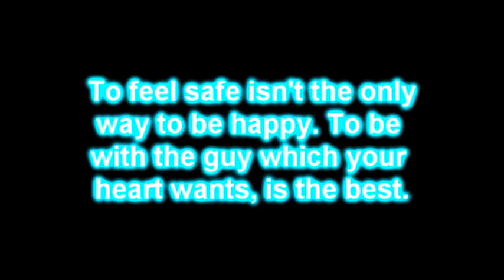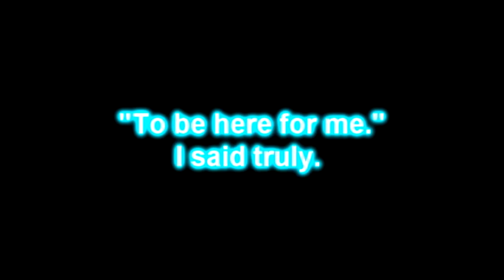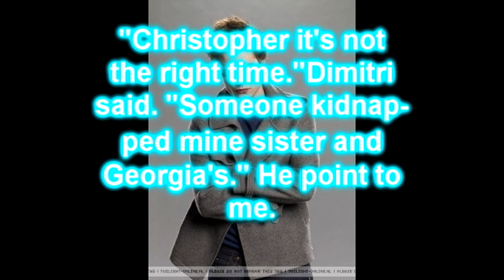~Life Start Again~Season 2 {The right Choice}Episode 9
my first video with sony vegas!!wow!!sorry if the pics change very slowly its my first time with this program so i am so sorry!
*no copyright*